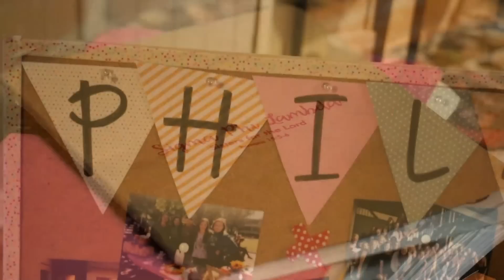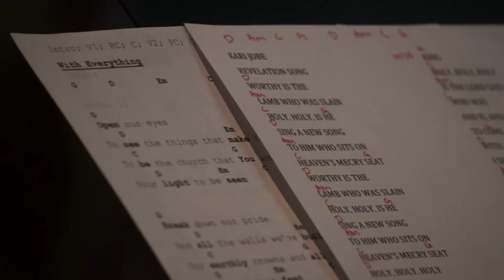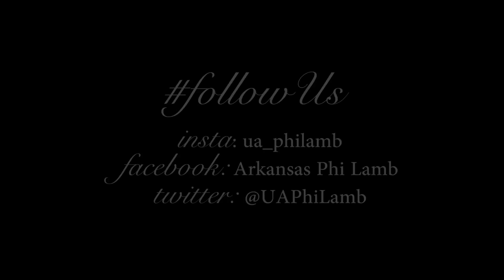University of Arkansas Sigma Phi Lambda Recruitment 2015